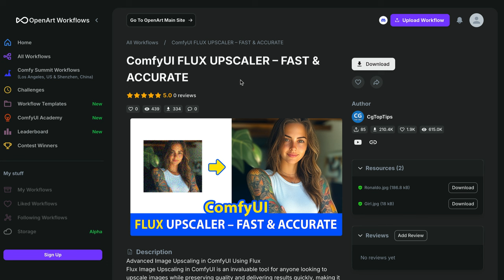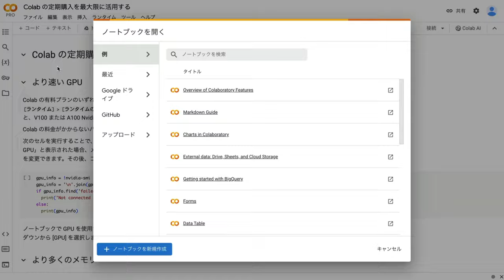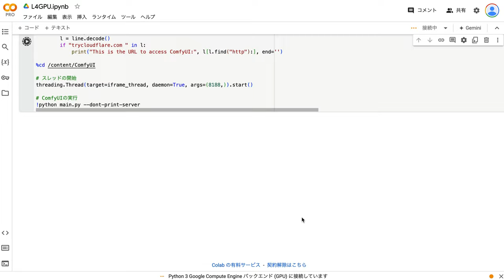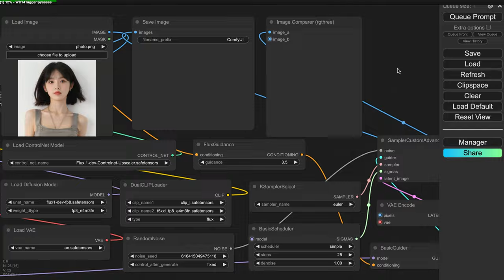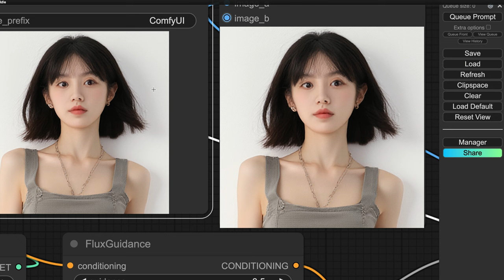Flux.1-dev-Controlnet-Upscalerを使ってアップスケールする方法！画像の品質を落とさずにサイズを大きくする方法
【関連リンク】
▼ 参考にしたopenartのページ

▼ ComfyUIって何？